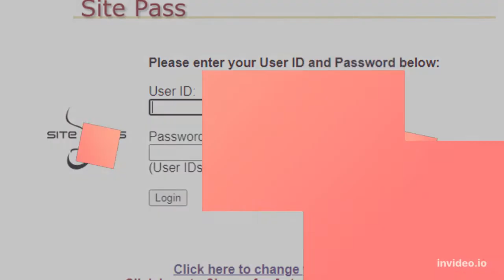How To Chirofusin Login Easily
In this video, you can learn to Chirofusion login easily. It has the step by step easy guide with links.